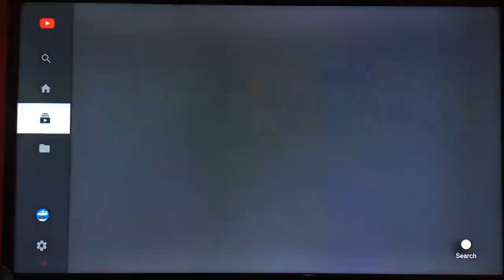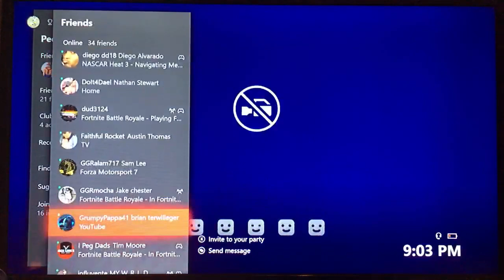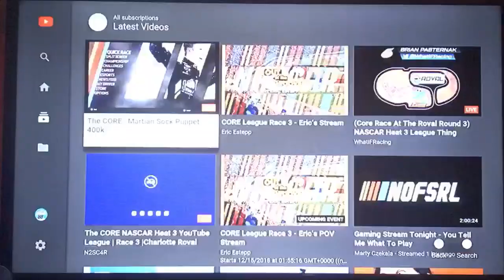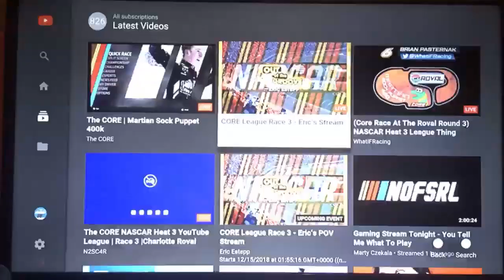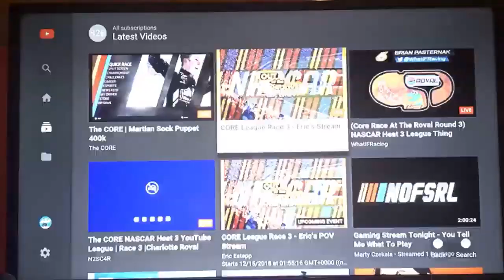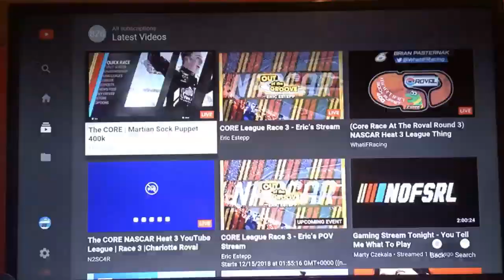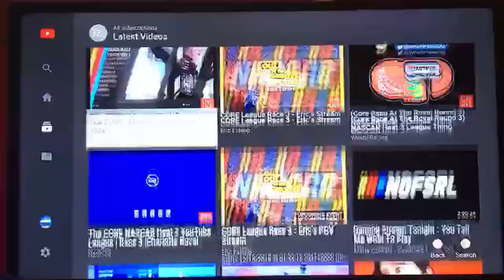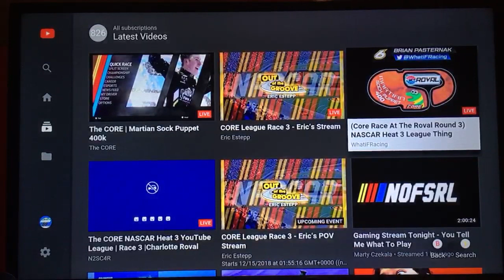The CORE | MARTIAN SOCK PUPPET 400 LIVE REACTIONS